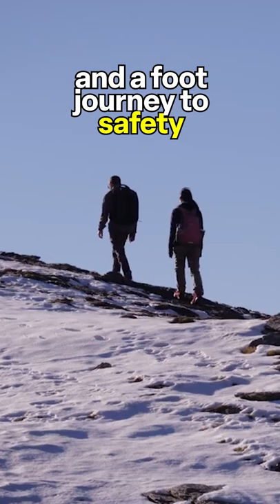The REAL bear attack from the Revenant